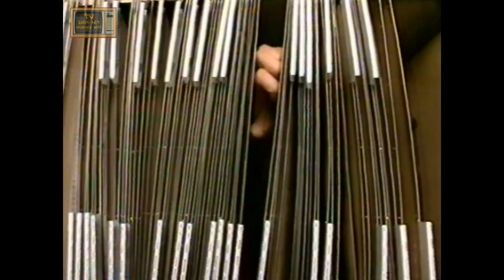Theo en Thea Ongewenste intimiteiten 27-05-87